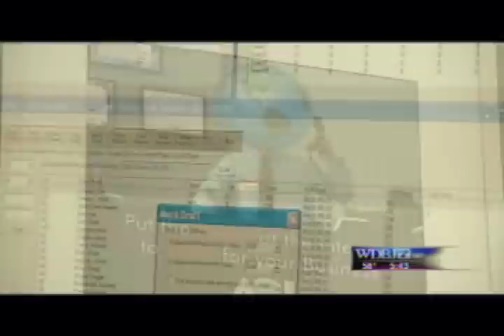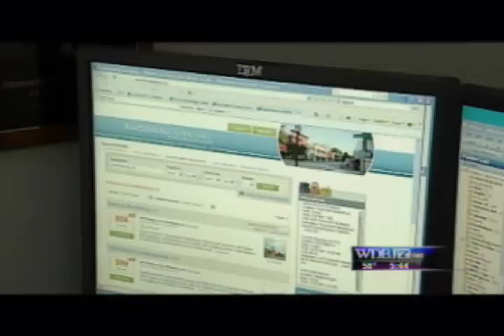PC Drafter Fantasy Football Draft Software in the News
WDBJ 7 Reporter and Fantasy contender Bob Grebe looks at PC Drafter and its owner, Automation Creations, Inc. in Blacksburg, Virginia.